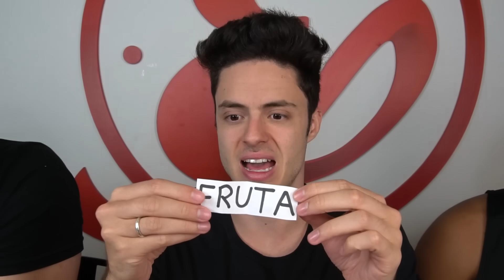FRUTA, FRUTINHA OU FRUTÃO - Desafio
Vote em mim no MPN (youtube do ano)👇🏻👇🏻